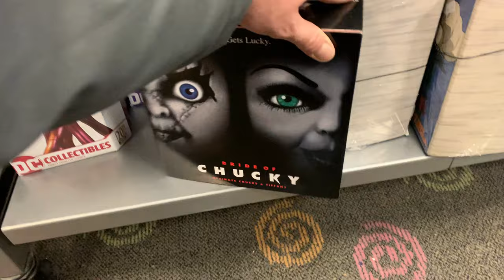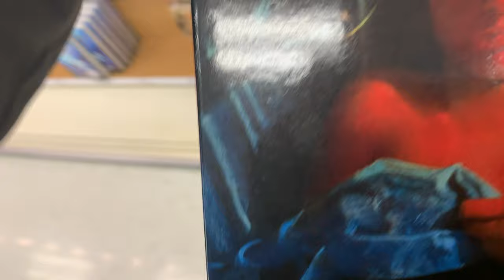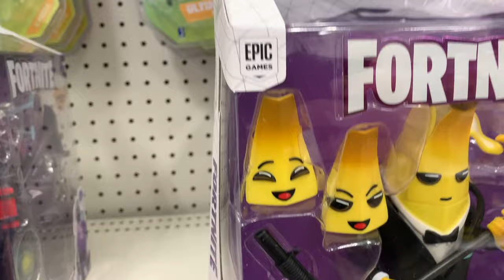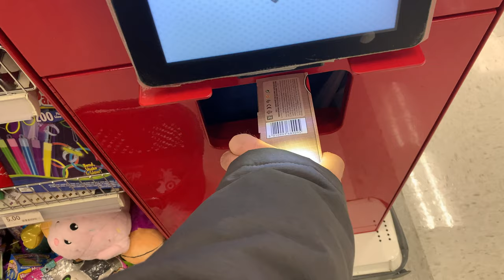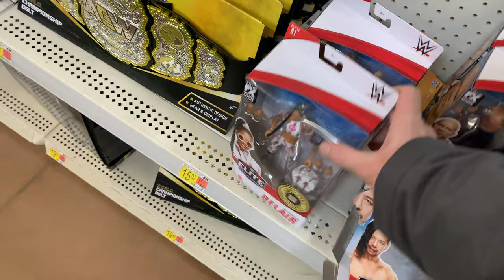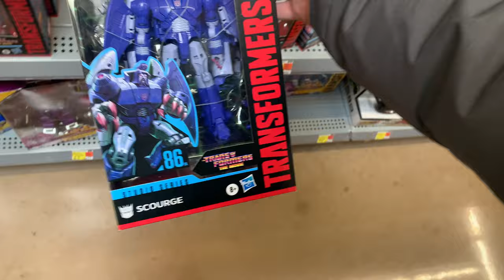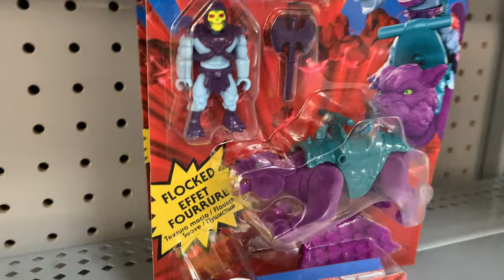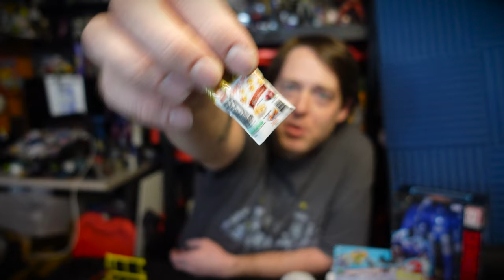GIANT-SIZED Toy Hunt | MULTIPLE STORES!!! 🤖🧸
Ive bene away so to make up for it here is my longest hunt video to date! I hit up over five stores, from Books a Million to Target to Walmart to more! Then stick around for the end to see my haul and watch me open a few blind bags too.

Remember at 500 I am giving ONE of my subscribers a NECA Super Shredder.

Thanks for your time and support!!! This is an open space for everyone to feel safe and welcomed into collecting. Please BE KIND to each other!